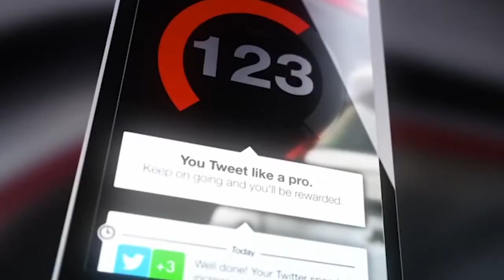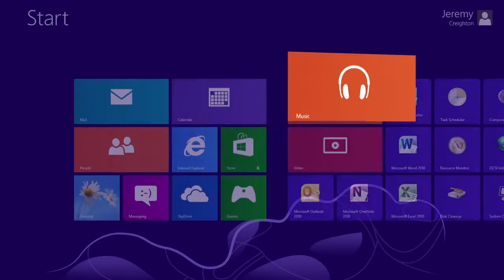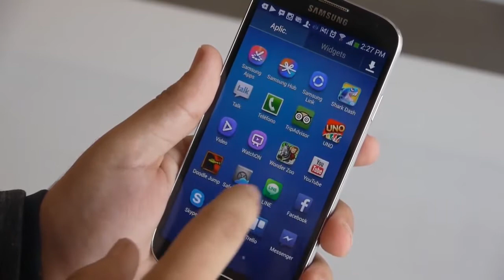Nismo Watch, XBOX Music, NSA interviene smartphones - OMG! Express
Nismo Watch, el futuro reloj que Nissan estaría preparando para conectar a los propietarios de sus automóviles entre sí.

Además, Microsoft, anunció la disponibilidad de su servicio de música por streaming "XBOX Music" para iOS y Android.

Finalizando, la preocupante noticia que indica que la NSA tendría acceso a cualquier dispositivo con sistemas operativos de Apple, Android (Google) o BlackBerry.